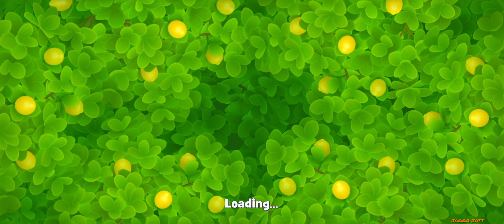Gardenscapes ( Level 9626 - Level 9650 ) - All Puzzles - Gameplay PART - 436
In this video i played Boat Race & Levels as given below:
Level 9626
Level 9627
Level 9628
Level 9629
Level 9630
Level 9631
Level 9632
Level 9633
Level 9634
Level 9635
Level 9636
Level 9637
Level 9638
Level 9639
Level 9640
Level 9641
Level 9642
Level 9643
Level 9644
Level 9645
Level 9646
Level 9647
Level 9648
Level 9649
Level 9650